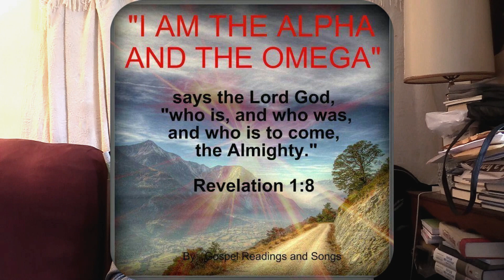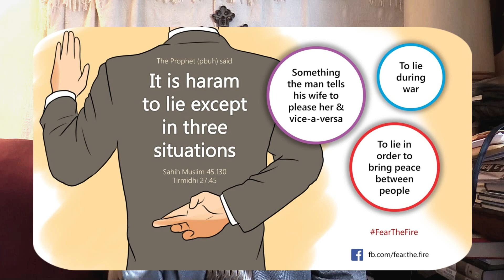Don't Die Without Jesus Christ (Urdu) By Rev. Dr. Samie Samson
Jesus: The Only Savior

I cannot imagine an affirmation that would meet with more resistance from contemporary Westerners than the one Paul makes in 1 Timothy 2:5: “For there is one God, and there is one mediator between God and men, the man Christ Jesus.”This declaration is narrow and downright un-American. We have been inundated with the viewpoint that there are many roads that lead to heaven, and that God is not so narrow that He requires a strict allegiance to one way of salvation. If anything strikes at the root of the tree of pluralism and relativism, it is a claim of exclusivity to any one religion. A statement such as Paul makes in his first letter to Timothy is seen as bigoted and hateful.
Paul, of course, is not expressing bigotry or hatefulness at all. He is simply expressing the truth of God, the same truth Jesus taught when He said: “I am the way, and the truth, and the life. No one comes to the Father except through me” (John 14:6). Paul is affirming the uniqueness of Christ, specifically in His role as Mediator. A mediator is a go-between, someone who stands between two parties that are estranged or involved in some kind of dispute. Paul declares that Christ is the only Mediator between two parties at odds with one another — God and men.
We encounter mediators throughout the Bible. Moses, for example, was the mediator of the old covenant. He represented the people of Israel in his discussions with God, and he was God’s spokesman to the people. The prophets in the Old Testament had a mediatorial function, serving as the spokesmen for God to the people. Also, the high priest of Israel functioned as a mediator; he spoke to God on behalf of the people. Even the king of Israel was a kind of mediator; he was seen as God’s representative to the people, so God held him accountable to rule in righteousness according to the law of the Old Testament.
Why, then, does Paul say there is only one mediator between God and man? I believe we have to understand the uniqueness of Christ’s mediation in terms of the uniqueness of His person. He is the God-man, that is, God incarnate. In order to bring about reconciliation between God and humanity, the second person of the Trinity united to Himself a human nature. Thus, Jesus has the qualifications to bring about reconciliation — He represents both sides perfectly.
People ask me, “Why is God so narrow that He provided only one Savior?” I do not think that is the question we ought to ask. Instead, we should ask, “Why did God give us any way at all to be saved?” In other words, why did He not just condemn us all? Why did God, in His grace, give to us a Mediator to stand in our place, to receive the judgment we deserve, and to give to us the righteousness we desperately need? The astonishing thing is not that He did not do it in multiple ways, but that He did it in even one way.
Notice that Paul, in declaring the uniqueness of Christ, also affirms the uniqueness of God: “There is one God.” This divine uniqueness was declared throughout the Old Testament; the very first commandment was a commandment of exclusivity: “You shall have no other gods before me” (Ex. 20:3).
So Paul brings all these strands together. There is only one God, and God has only one Son, and the Son is the sole Mediator between God and mankind. As I said above, that is very difficult for people who have been immersed in pluralism to accept, but they have to quarrel with Christ and His Apostles on this point. The Bible offers no hope that sincere worshipers of other religions will be saved without personal faith in Jesus Christ. As Paul said in Athens, “The times of ignorance God has overlooked, but now he commands all people everywhere to repent” (Acts 17:30). There is a universal requirement for people to profess faith in Christ.
Perhaps you are concerned to hear me talk in such narrow terms of the exclusivity of Christ and of the Christian faith. If so, let me ask you to think through the ramifications of putting leaders of other religions on the same level as Christ. In one sense, there is no greater insult to Christ than to mention Him in the same breath as Muhammad, for example. If Christ is who He claims to be, no one else can be a way to God. Furthermore, if it is true that there are many ways to God, Christ is not one of them, because there is no reason one of many ways to God would declare to the world that He is the only way to God.
As we celebrate the death and resurrection of Christ this month, it is good for us to remember the uniqueness of Christ. May we never suggest that God has not done enough for us, considering what He has done for us in Christ Jesus.